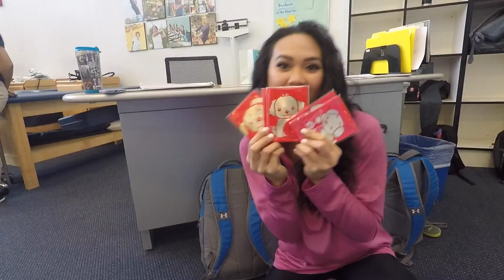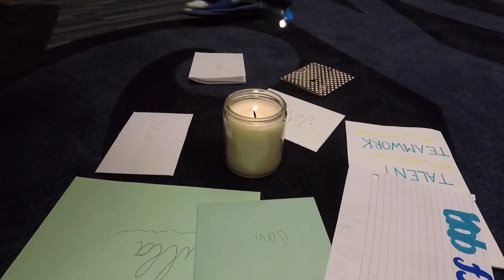UCLA GYMNASTICS | BEHIND THE BUBBLE: UCLA VS UTAH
The Bruins competed back at home against #3 Utah Feb 18 2018!  Although it was not our best meet, we still kept having fun and are ready to continue our journey upwards!

Also... the asians wanted to do a small surprise for the bruins for Chinese New Year!